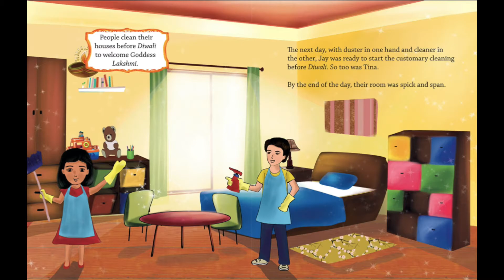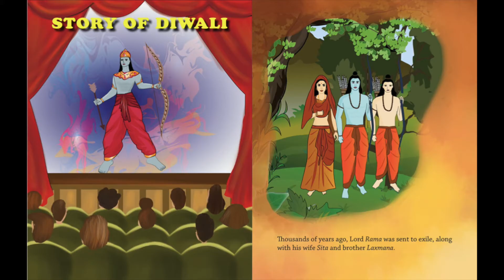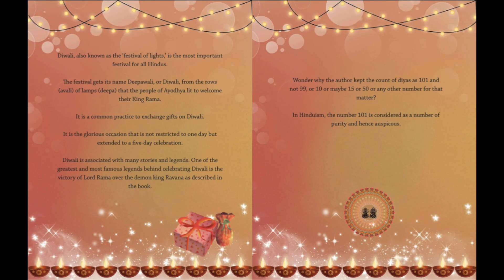Diwali The Magical Diyas by Anitha Rathod/ Storytime Read Aloud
A story of why Diwali is such an important holiday. This story shows how Jay and Tina celebrate with their family.